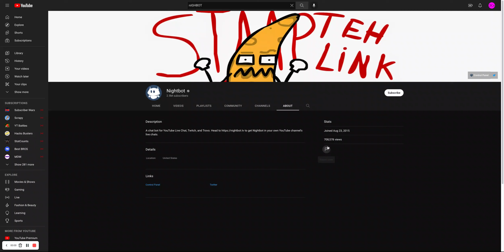STOP SUSAN NIGHBOT STOP TIMEOUT ME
THATS IT @nightbot